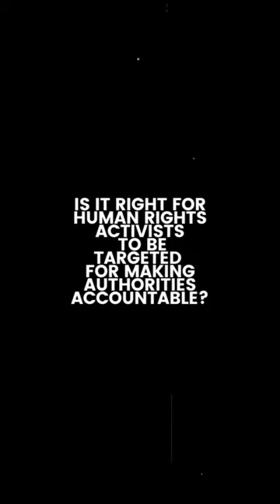We are not here to change the government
Today, listen to the profound words of Sanjoy Hazarika, human rights activist, scholar, author, journalist and filmmaker, currently international director of the Commonwealth Human Rights Initiative (CHRI